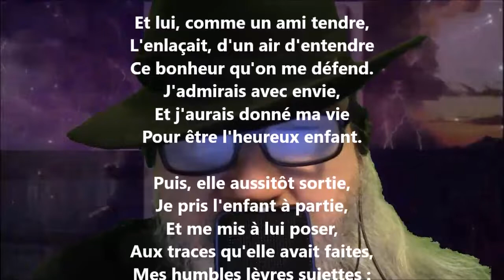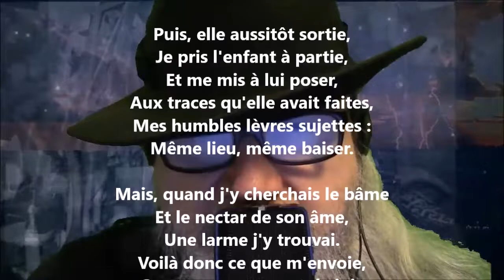À mon cher Marmier - Charles-Augustin Sainte-Beuve lu par Yvon Jean